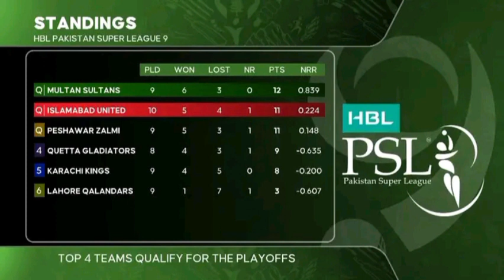PSL 2024 Match 27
Wow, nobody was expecting Imad Wasim to perfom today and he did.
Islamabad United Beat Multan Sultans by 3 Wickets.

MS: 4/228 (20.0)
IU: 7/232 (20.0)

Pictures: Grassroots Cricket